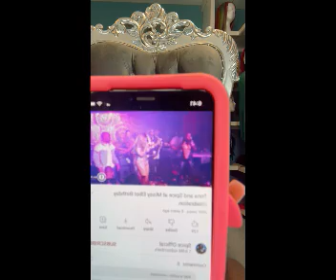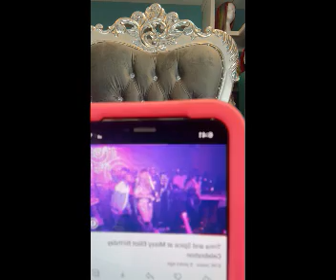(BREAKING NEWS) SPICE RUB 0UT LADY SAW W!CKEDLY AFTER CALLING HER NAME | SPICE SENDS W@RNING